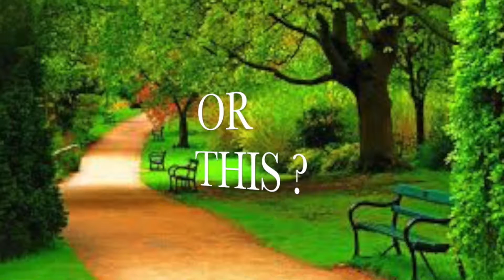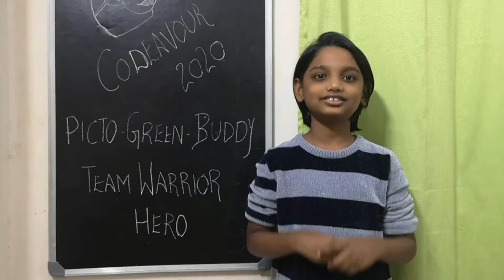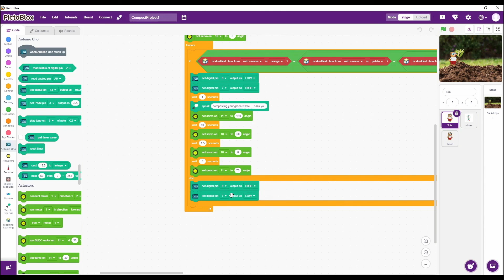CODEAVOUR 2020 | AI & ML PROJECT | ARJUN VG 9 YEARS OLD | AUTOMATIC HOME COMPOST ROBOT | PICTOBLOX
Im so happy to participate in my first ever Codeavour 2020 - the biggest international AI & coding competition. If you have been following my channel - by now you might be knowing how much Im interested in AI & ML. Pictoblox provides a lot of advanced features like Face recognition, Tracing human movements, train models & classify objects, connecting with various boards like Evive ,Arduino and a lot of AI & ML.
Today Im going to demo my project - the automatic composting robot - My PICTO GREEN BUDDY.Using pictoblox, I have developed a home robot - an automatic compost machine - called Picto green buddy. This helps in scanning your waste & tell you if it can be composted or not.
Once the waste is allowed inside, Picto green buddy automatically covers the waste with a layer ofsoil which helps in decomposing the waste.
This robot is a prototype and can be fully enhanced to add all the features of an automatic composting machine using pictoblox features.

So isn't it easy to compost your waste now using Picto-Green - buddy .
Picto-Green - buddy is the magic wand to transform garbage into a beautiful and healthy green garden. !!

As part of sustainable development , it is every individual responsibility to compost the waste for the betterment of the world and avoid landfills, emission of poisonous greenhouse gas & contribute for a clean and green environment.
India is a country with 135.26 crores of people. 62 million tonnes of trash is generated each year. Of this almost 70-75% of garbage remains untreated. Of the total garbage generated 40-50 per cent is actually waste that is wet waste and organic in nature, which can easily decompose. A family of 4 can reduce their waste from 1000 Kg to less than 100 kg every year.
Composting the same helps enrich the soil ,Introduces valuable organisms to the soil, reduces the need for chemical fertilisers and makes the soil nitrogen rich.

About Pictoblox:
PictoBlox is a graphical programming software based on the latest version of Scratch that makes coding fun and easy. With a user-friendly interface and drag-and-drop functionality, it is the ideal companion for the setting the first step into the world of programming. One can learn to code, make interactive animations and games, interesting projects based on IoT, program actions for robots, and much more! Its very similar to scratch and easy to learn.